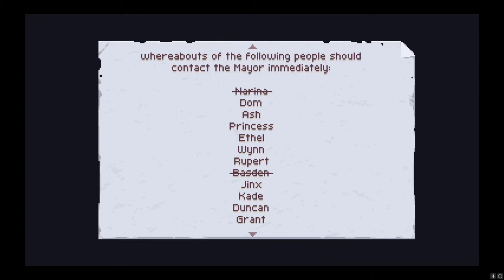Chasm (Part 3) The Adventure is real right now... so lost!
Man there were so many times of me going around in circles. Thank goodness for the power of editing that we kept this video under an hour and a half.

RELEASE DATE: Jan 31, 2018
DEVELOPER: Bit Kid, Inc.
PUBLISHER: Bit Kid, Inc.